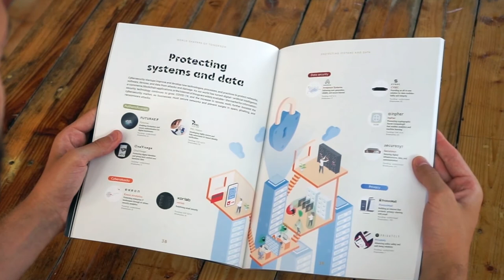TOP 100 book "World shapers of tomorrow: Startups building our future"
TOP 100 Swiss Startups celebrates its first 10 years with a special anniversary publication highlighting the 438 TOP 100 Swiss deeptech startups that have created 11,100 jobs and raised CHF 6.1 billion in the last decade. A review including 10 inspiring startups stories shows the diversity of innovation, and a selection of 10 verticals illustrates how Swiss deeptech startups transform our lives and help us build a better and more sustainable future.

The TOP 100 book "World shapers of tomorrow: Startups building our future" shows the impact of the TOP 100 Swiss Startups over the last 10 years. On 100 pages, the publication features the facts and figures about the startup ecosystem in Switzerland, shows the sectors and geographic distribution, and lists the investors behind Swiss deeptech startups. The book also highlights disruptive companies that changed their industry: Beekeeper, Bestmile, Climeworks, Covagen, DeinDeal, Doodle, GetYourGuide, MindMaze, Scandit, and Piavita. The founders of these startups share anecdotes and discuss their successes, lessons learned, and visions for the future. A selection of 10 verticals illustrates how Swiss deeptech startups transform our lives and help us build a better and more sustainable future in relation to health, longevity, digitalization, and decentralization.